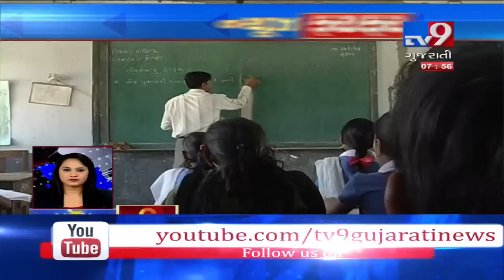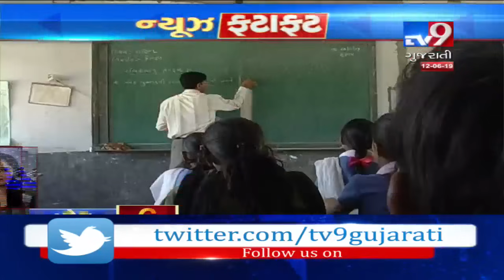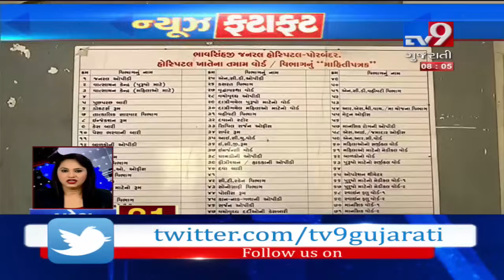Top News Stories From Gujarat : 12-06-2019 | Tv9GujaratiNews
About Video - (Here you need to write few lines about the video)